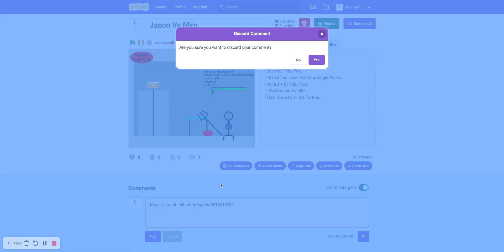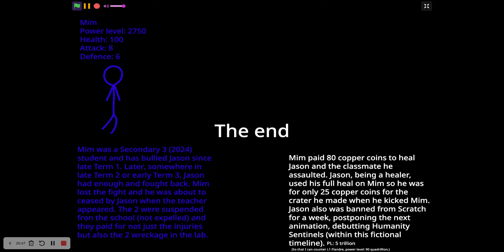Jason Vs Mim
During almost every CCA periods, Jason repeatedly watched M_____ D____s videos. But, there’s Mim, a bully. He used to flee from Jason. But Term 1 Week 10 onwards, he always bullies him upon encounter.